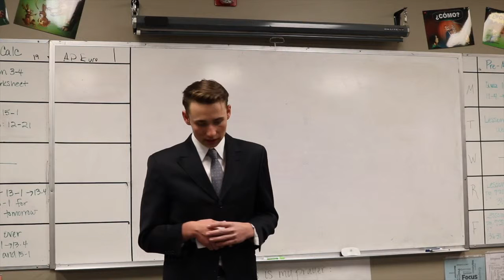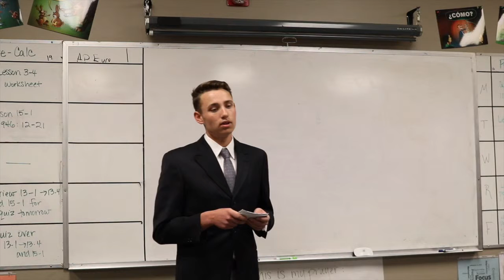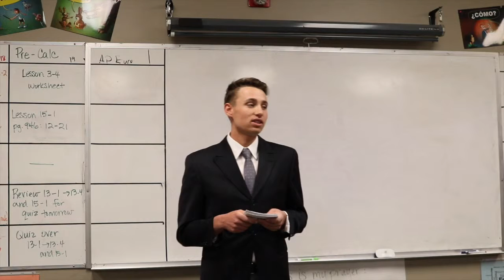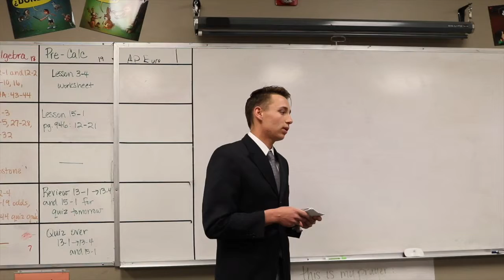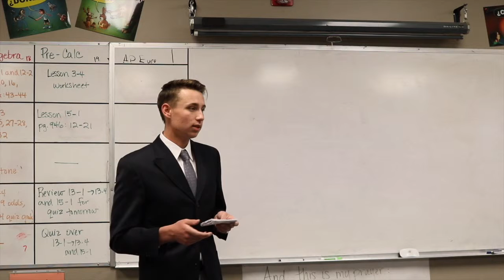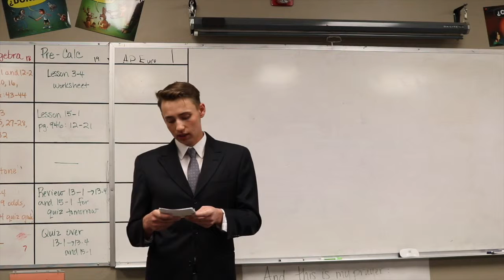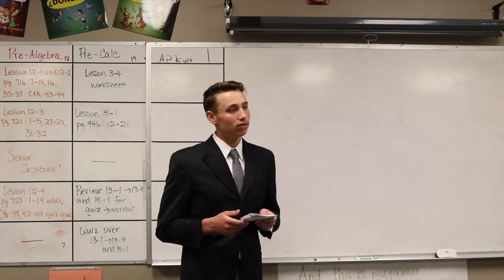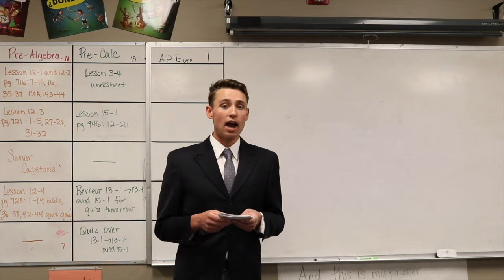Davis Stewart Discovering Hydrology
2019 Capstone Presentation at Front Range Christian School